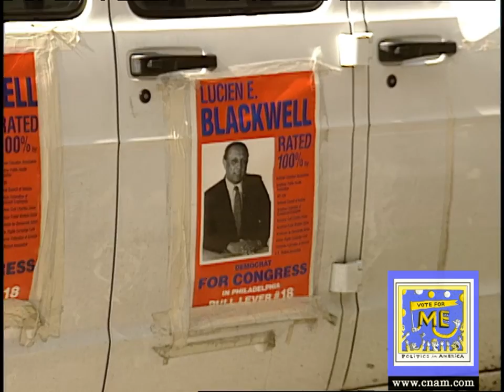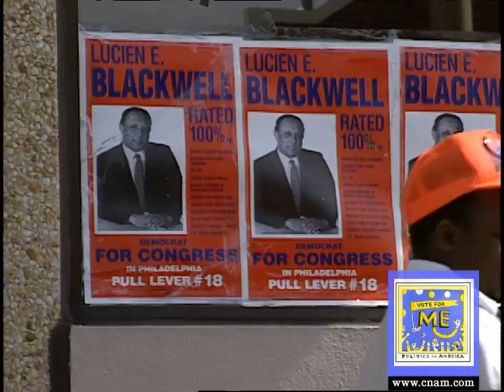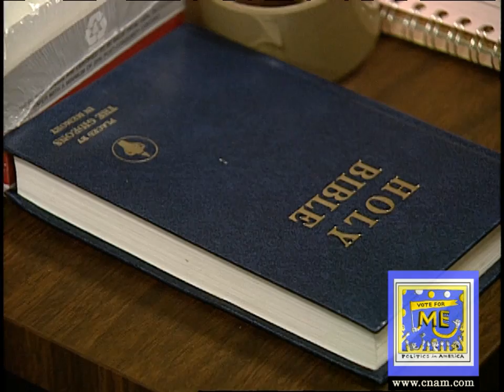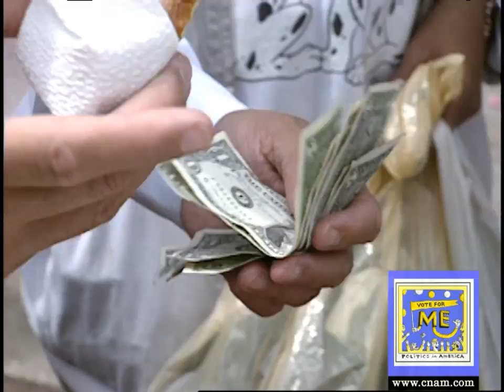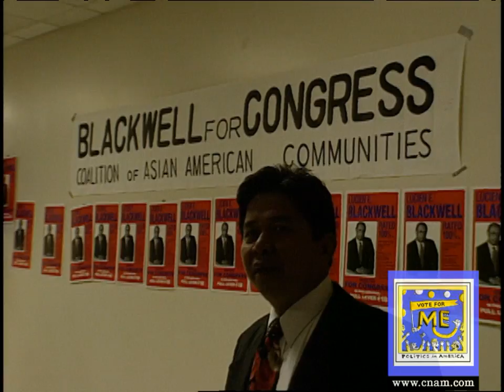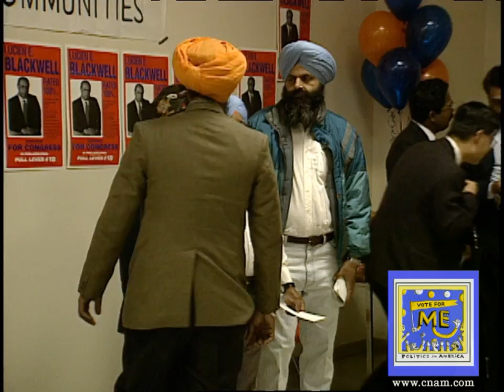015 Lucien Blackwell Philadelphia Congressional Campaign 1994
Unseen footage from the 1996 PBS Documentary VOTE FOR ME: POLITICS IN AMERICA